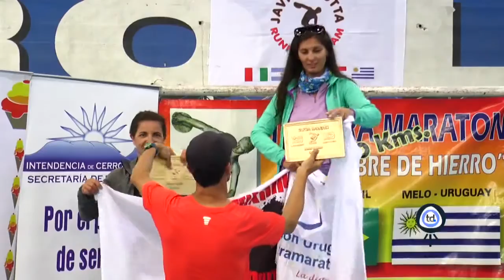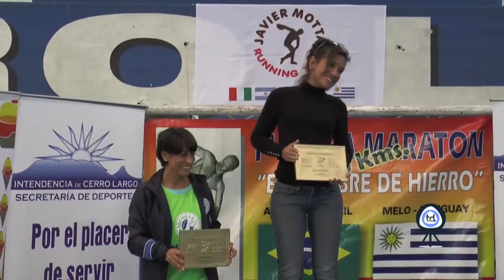Lucas Villanueva - Ganador de los 60k Ultramaratón El hombre de hierro Aceguá a Melo (01/nov/2015)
Video Erick Silva